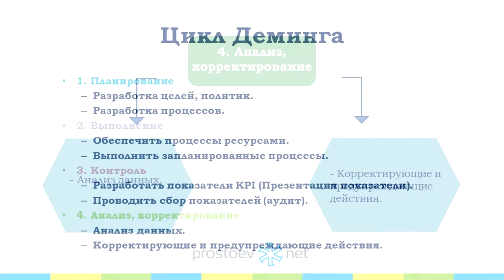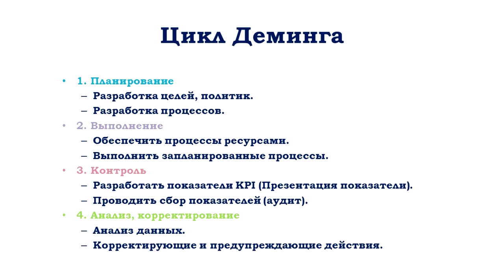Простоев.НЕТ.на_вебинаре_обучение_ТОиР. Цикл Деминга. ТОиР. RCM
Тема сегодняшнего видео «Цикл Деминга».

0:00 prostoevnet
0:14 При управлении процессом также часто используют, рекомендуют использовать цикл PDCA или по другому его называют цикл Деминга.
0:23 Он состоит из 4 этапов.
0:26 Это этап планирования. На этом этапе мы планируем, разрабатываем цели, проектируем, что мы будем делать.
0:32 Следующий этап -  это выполнение. То есть, то, что мы запроектировали, запланировали нам нужно как-то выполнить.
0:38 Следующий этап - это контроль. Мы должны собрать все показатели, провести измерения.
0:47 И на следующем этапе мы должны их проанализировать и выполнить какие-то корректирующие действия над нашим процессом если есть какие-то несоответствия и проводить мероприятия по его улучшению, либо по сокращению затрат, либо по улучшению результативности выполнения самого процесса.
1:04 И цикл начинается заново, то есть процесс управления процессом это циклический процесс, постоянно улучшающийся принципе как советуют все стандарты. Он не должен быть раз разработан и стоять на месте, его нужно постоянно улучшать, проводить его анализ.